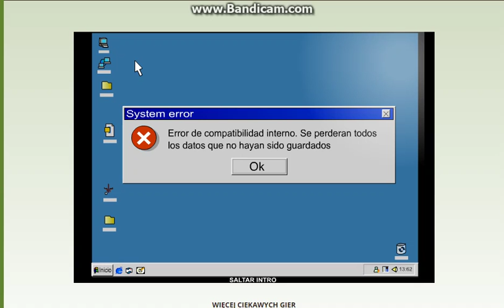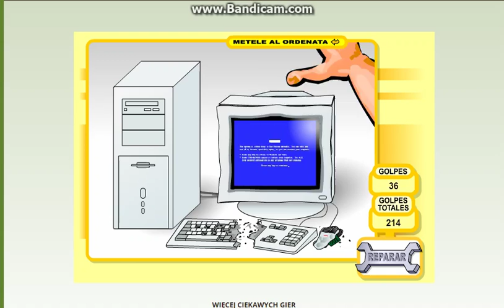zagrajmy w Reck The Computer